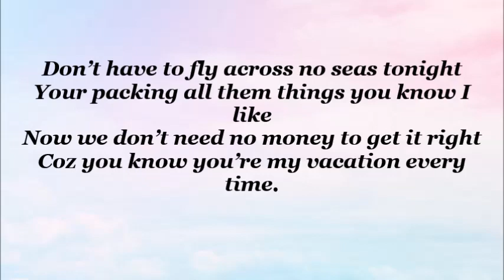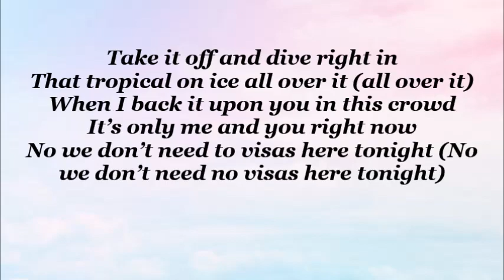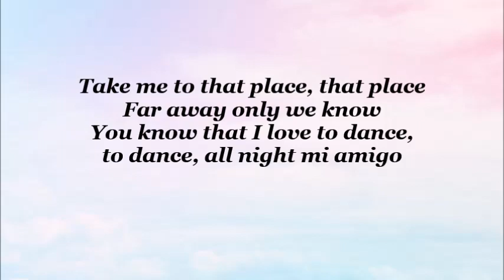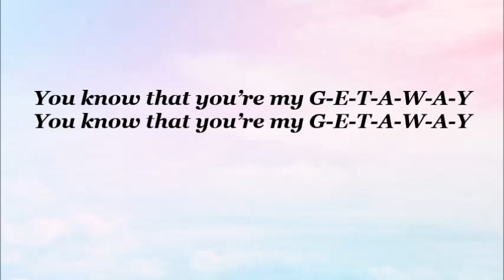Viki Gabor - Getaway (lyrics)